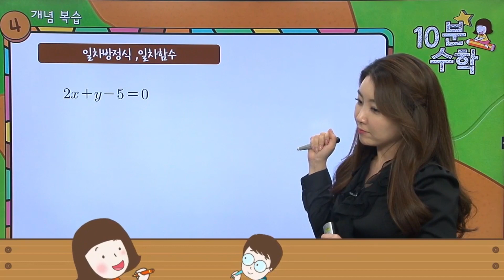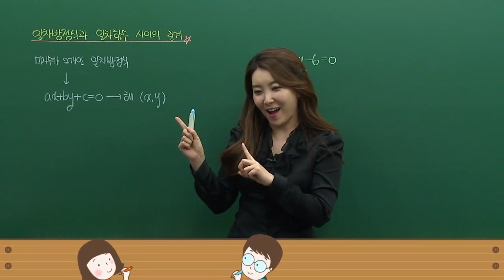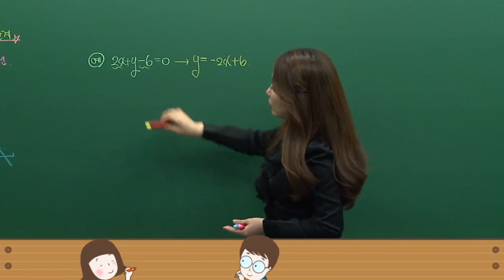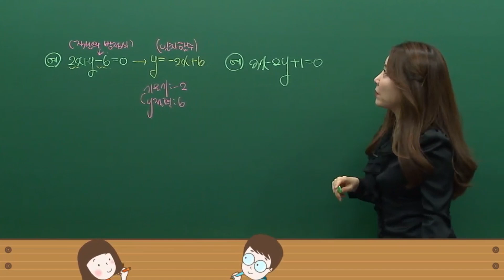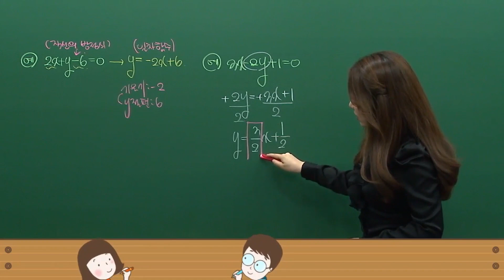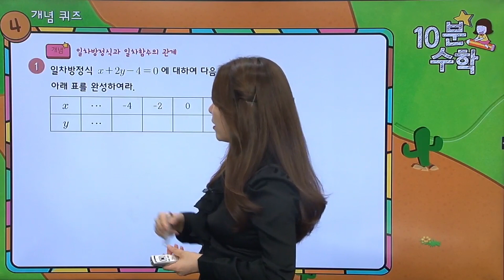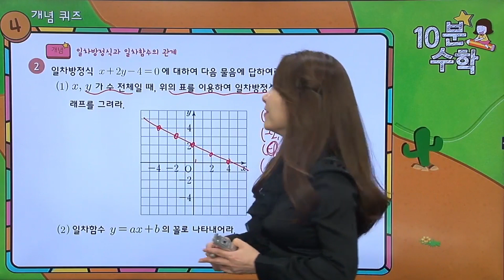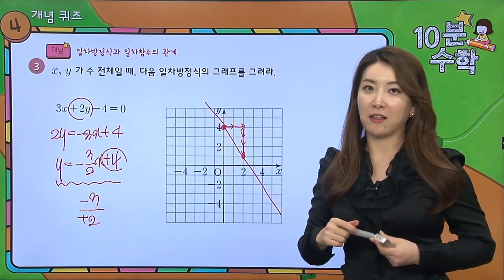[달음이 달자와 함께하는 10분 달달 수학] 일차방정식과 일차함수 사이의 관계 | 중학수학개념끝장내기 | 중학수학공부법 | 밀크티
일차방정식과 일차함수는 어떤 관계가 있을까요~?